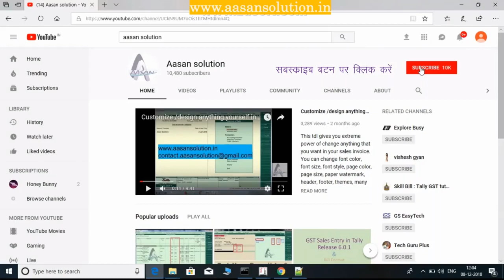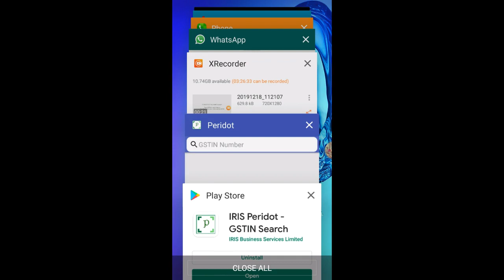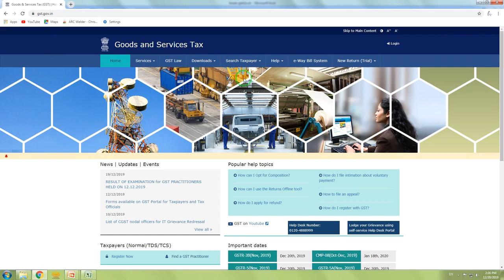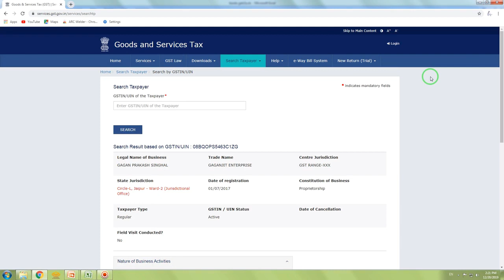Free GST Android app for party filing status enquiry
By using this app you can search your details and filing status without entering more information like captcha etc.

Check this app and comment me about this app it is true or false for your side

You are comments will help other peoples to decide use or not this app